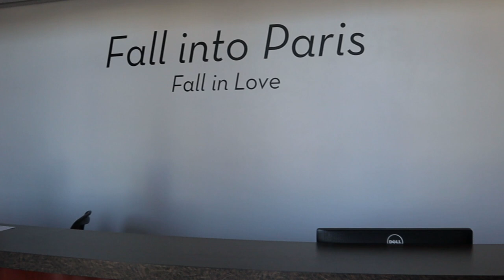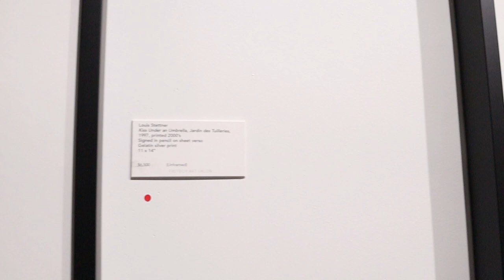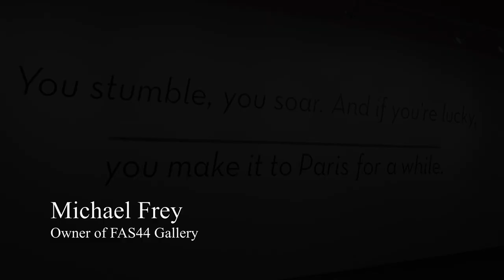Michael Frey opens his gallery's doors to Philip de Clare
A fantastic visit at Michael's gallery @freyboyartsalon where we discuss in detail photography, business and the life of combining both in a changing economy